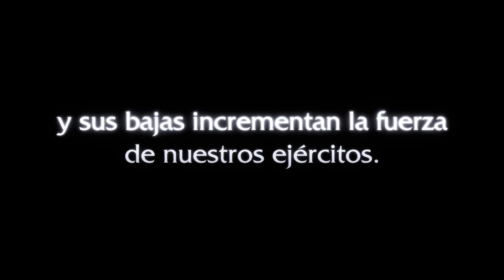Trailer Navidad Fase Invasión 2/4 - NaerZone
Algo acecha desde las sombras de Azeroth…

Reunid todas vuestras fuerzas porque estas navidades algo oscuro tocará a las puertas de Naerzone.
¡Esta vez vamos a necesitaros a todos y cada uno de vosotros para hacer frente a lo que nos espera porque nosotros no vamos a poder solos!.